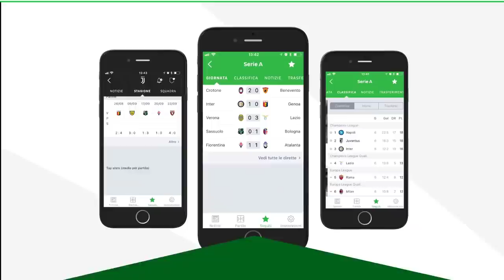SPALLETTI: "GIRA TUTTO STORTO, SERVIREBBE UN EPISODIO A FAVORE,.." | Conferenza Post Partita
La conferenza stampa post partita di Luciano Spalletti, post GENOA-INTER 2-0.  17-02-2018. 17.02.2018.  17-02